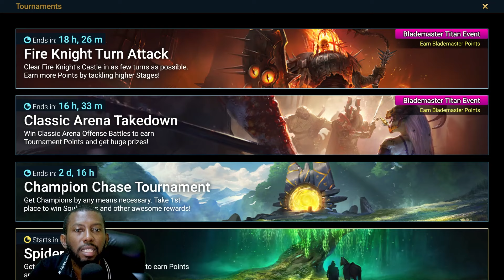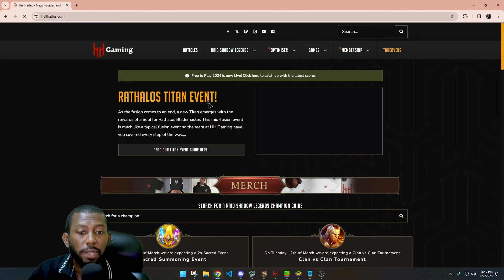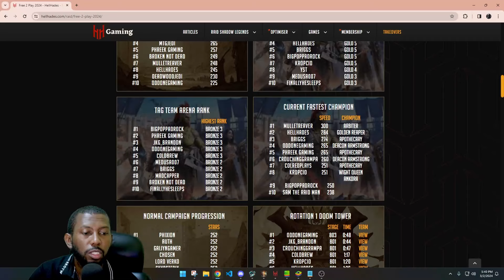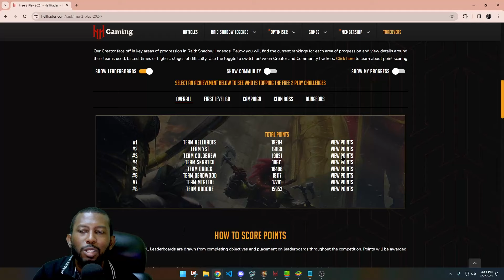SPIDER Just got easier for F2P 2024 Challenge Account | Raid: Shadow Legends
Free to play 2024 account update - Getting close to the 2 month mark and the Brewskies are still in the running for that top spot.
How did your blademaster titan event go?